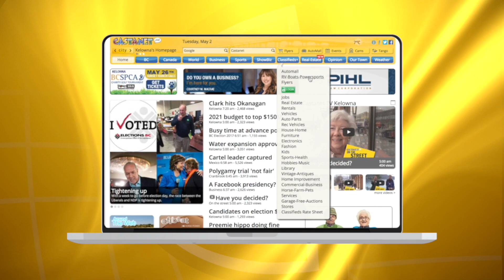Thousands sign up for 55+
More than 3,600 people will take part in the Vernon and area 2017 BC 55+ Games, organizers have announced. They are still looking for hundreds of volunteers.